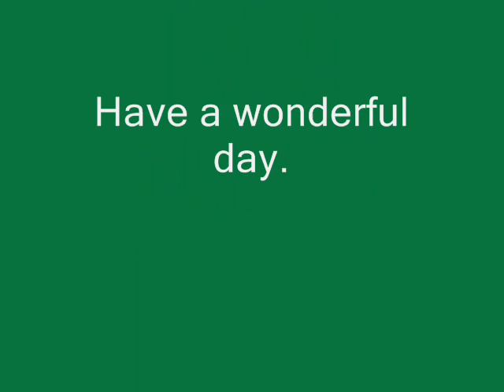Aselin Debison - Over the rainbow/What a wonderful world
All pictures are from Google, thanks.

I don't have any rights on this music.